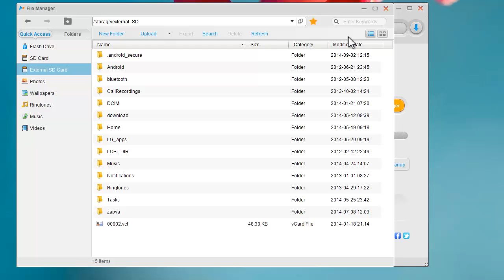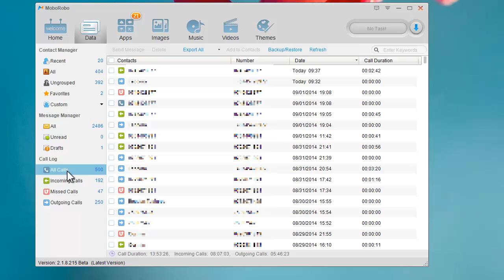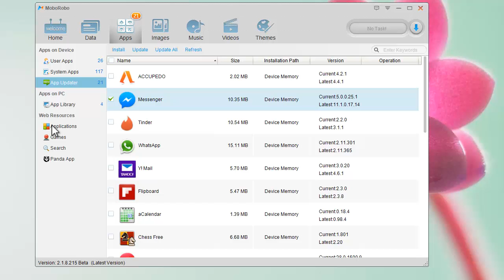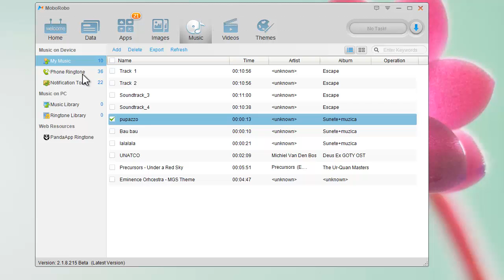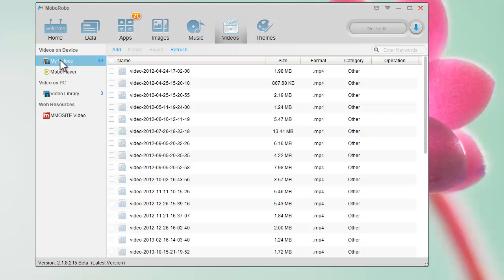MoboRobo - Quick Overview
MoboRobo is a PC suite that manages your Android devices. You can use it to edit your phone book, manage apps and upload music and pictures.

This video shows a quick overview of MoboRobo and includes a presentation of the following details:

- Home screen functions
- Data screen, accessing contacts and messages
- Apps screen
- Images screen
- Music screen
- Videos screen
- Themes screen